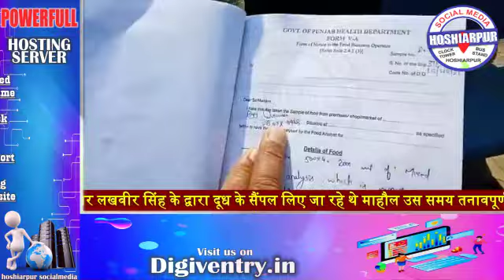माहौल उस समय तनावपूर्ण हो गया जब दूध विक्रेता को रोक उनके दूध का सैंपल उनके टीम के द्वारा लिया गया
होशियारपुर पुलिस लाइन के पास बीते दिन डिस्टिक हेल्थ ऑफीसर लखवीर सिंह के द्वारा दूध के सैंपल लिए जा रहे थे माहौल उस समय तनावपूर्ण हो गया जब दूध विक्रेता को रोक उनके दूध का सैंपल उनके टीम के द्वारा लिया गया दूध विक्रेता के द्वारा यह कहा गया कि जब सरकार हमें किसी प्रकार की सब्सिडी नहीं देती तो हमारे दूध का सैंपल क्यों ले रही है। माहौल को बिगड़ता देख डी एच ओ साहब को पुलिस को बुलाना पड़ा

📱Connect with Hoshiarpur Social Media for latest updates:-